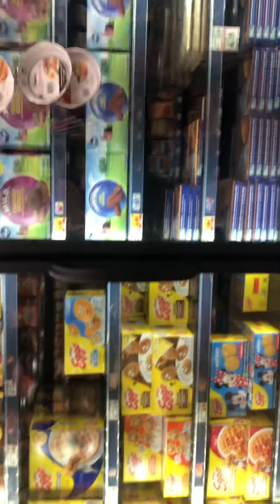Groceries store prices